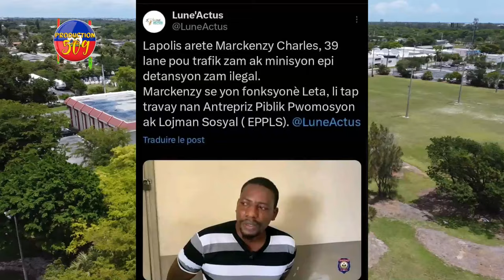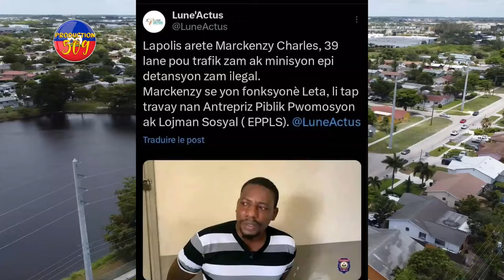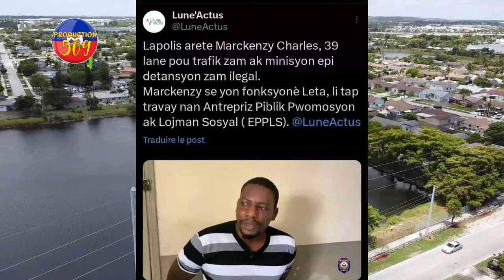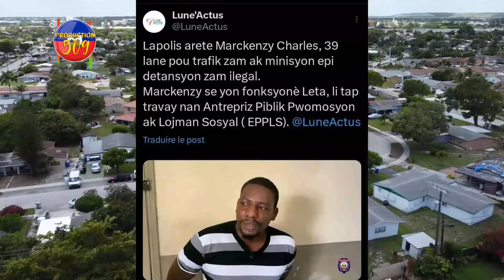OPERASYON Bal Tèt La KÒMANSE, 60 CHABLENDE Rive Ayiti, BABEKYOU Bay DCPJ Defi Arete Yon JOUNALIS